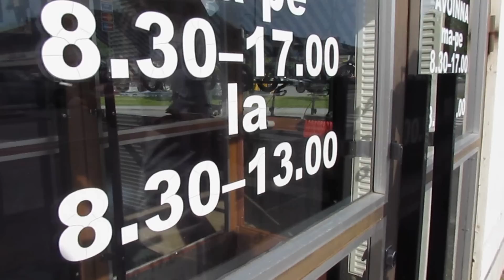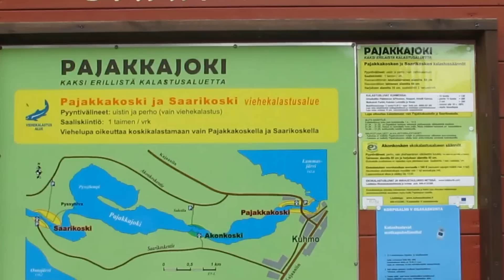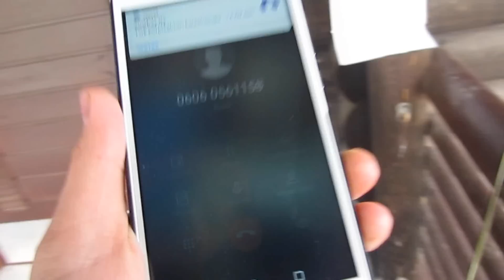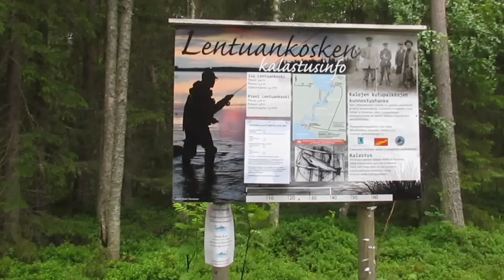Kainuun taikaa 3 | Kuhmon kalahässäkkä | Perhokalastus ja retkeily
Äänestä meidän joukkuetta:
Jälleen kerran on tullut aika etsiä sitä aitoa Kainuun taikaa.
Matias oli juuri aloittanut perhokalastuksen ja halusi päästä kokeilemaan taitojaan vähän pidemmälle reissulle. Ensimmäinen pieni reissumme lähikoskelle oli erittäin onnistunut mikä lisäsi molempien haluja päästä kokeilemaan hieman isompiakin koskia. Aiemmat reissuni kameroiden kanssa olivat suuntautuneet Hyrynsalmelle sekä Puolangalle, joten päätimme suunnistaa kohti Kuhmoa.

Kiitokset Matiakselle reissuseurasta ja kuvausavusta! Ensivuonna otetaan uusiksi!

Musiikit: Joni Masko - Tuhannen järven maa
Matti Paalanen (Celestial Aeon Project)